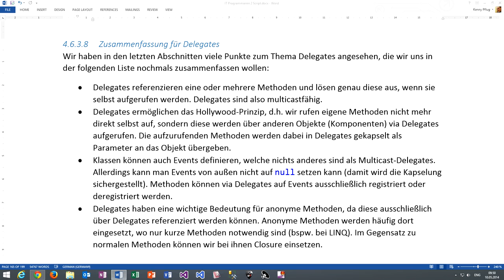102 Zusammenfassung für Delegates in C#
In diesem Video besprechen wir nochmals alle Dinge, die man in Bezug auf Delegates in C# beachten muss.